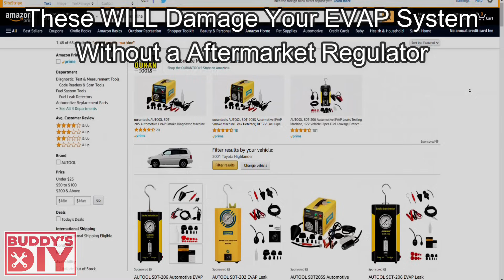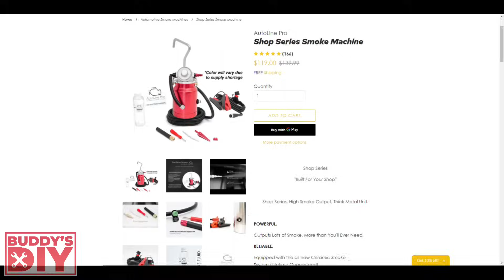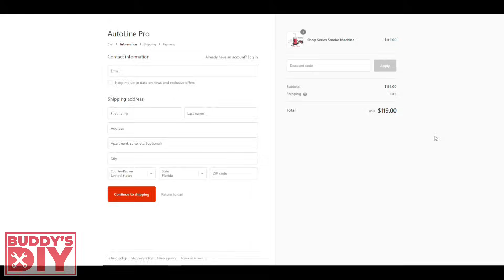How To Test For Vacuum or EVAP Leaks | Autoline Pro Smoke Machine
Works With OR Without caps

In this video I go over how to fine a vacuum leak or an evap leak using an automotive smoke machine. the machine i will be using is the autoline pro shop series smoke machine. It has a built in regulator so you can smoke test your evap system without damaging it. smoke machines for cars can be used to find leaks in the power steering system, a/c system leak, evap system leak and vacuum leaks. Doing a smoke test will help you pass emission inspection and help you pin point where your evap leak is. A evap leak detector like this autoline pro smoke machine is going to make you life much easier. Vacuum leaks can cause rough idles, the car not to start, and many other issues wile failing emissions inspections can be costly and had to pin point a evap leak.